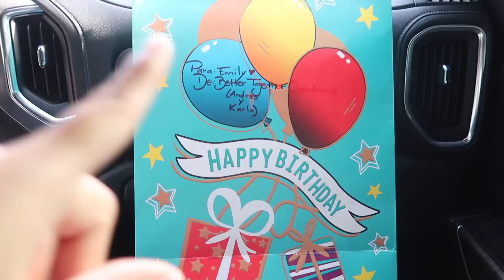La Fiesta De 5 Años De Emily | 10.22.22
• Enviame Una Cartita 📬
JULIET BENITEZ
NO SE OLVIDEN SUBSCRIBIESE ✅
 ⬇︎ Correo Electronico ⬇︎
⬇︎ COSAS QUE TENGO ⬇︎
CODIGO PARA LOS LENTES: Julie30